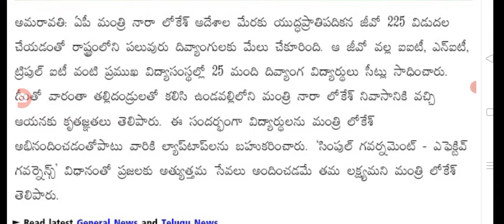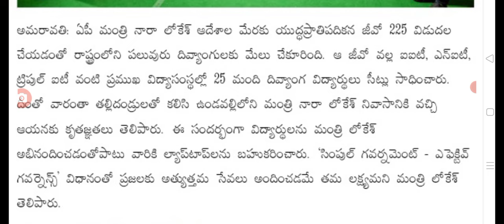తల్లికి వందనం 15 వేల రూపాయలు లోకేష్ కీలక ప్రకటన good news for people on thalliki vandanam scheme.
hello everyone today update good news for people on thalliki vandanam scheme.@anandsocialedu